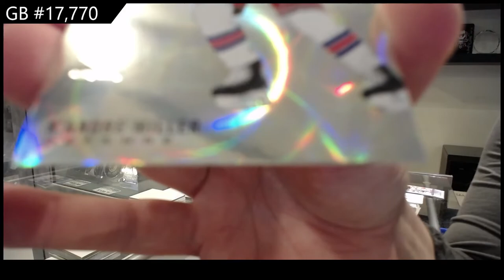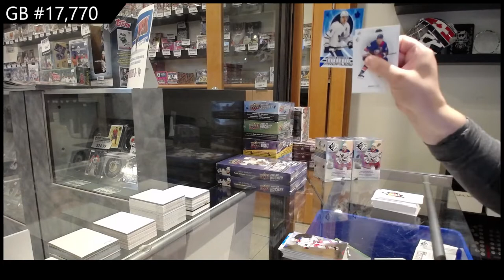20-21 Upper Deck SP Blaster Hockey 4 Box Break - CNC #17,770